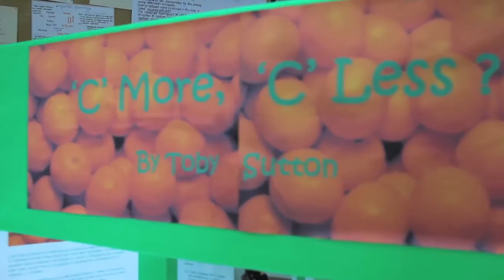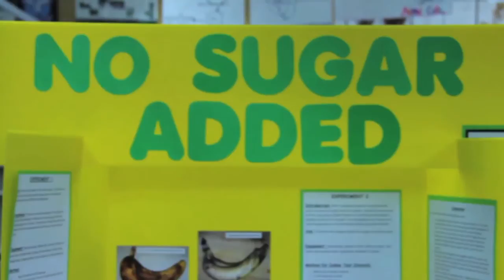Gisborne Science Fair - Campion College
Electrinet 2013 Gisborne/East Coast Regional Science & Technology Fair The Gisborne region has many potential budding scientists with a record number of entries (573); 100 more than last year's record number of 470.

Bigger than ever numbers this year has meant additional manpower and materials involved for setup and many hands are on deck ready for this to commence on Sunday. The exhibits are all due to arrive in anytime from 8am on Monday, to be judged on Tuesday by a group of close to 50 judges and Open Days for the public following at Ilminster Intermediate Gymnasium.

Ben Cowper